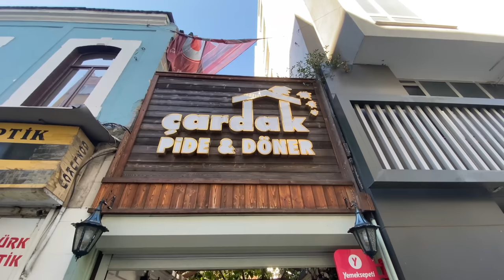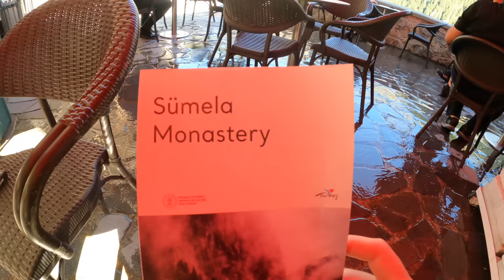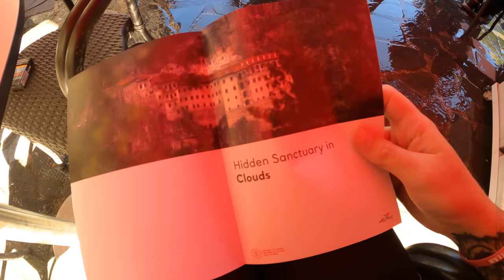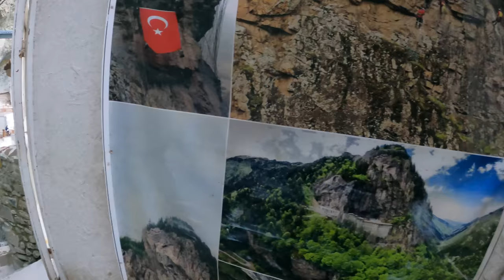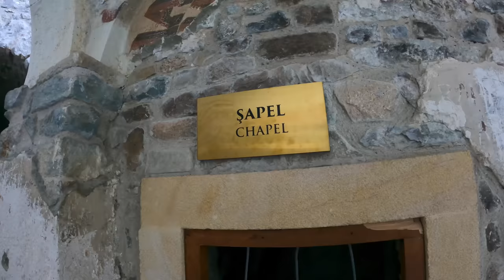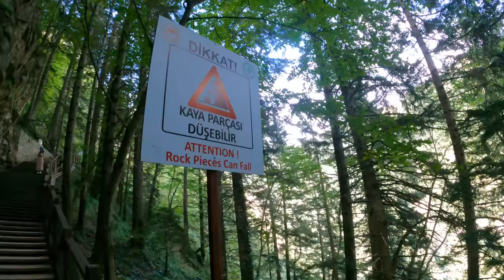48 Hours in Trabzon Turkey 🇹🇷 Sumela Monastery & Kuymak!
Trabzon Turkey 🇹🇷 what a place!
Trabzon Turkey has blown us away with its natural beauty.
Trabzon is a city on the Black Sea coast of northeast Turkey. Built as a church in the 13th century, the city's Hagia Sophia has served as a hospital and a museum, but today is a mosque with restored ceiling frescoes.

We took the bus from: Otobüs Duragi (close to Fatih Park)
Over the 48 hours we spent:
13 TL for the Dolmus (6.5 p.P.)
130 TL for Food
13 TL for the Dolmus (6.5 p.P.)
160 TL for the tour to Sümela (80 TL p.P.)
250 TL Entrance to Sümela (125 TL p.P.)

566 TL or 31.44 Euro

Teresa Jacob

Naomi & Luke